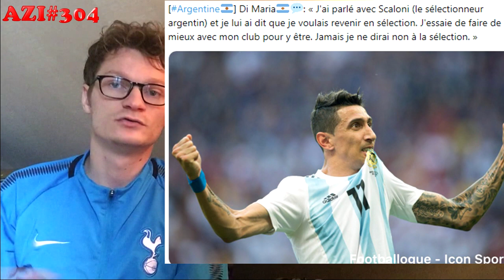MESSI PREND UNE DÉCISION AVEC LA SÉLECTION ARGENTINE !! AZI304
A+